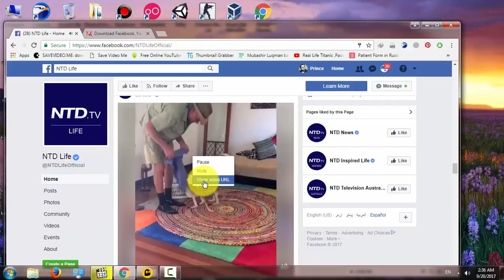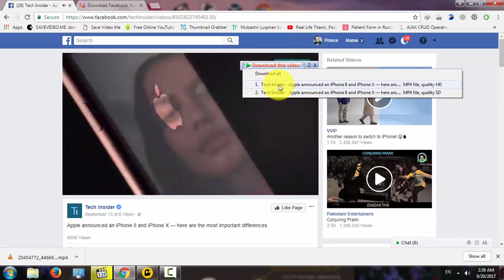How to download Facebook videos in HD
if you want to download a video from Facebook without software
copy the facebook video url and paste it on website as shown in video
just download the video

or install idm and install it.
copy the video url and paste it in new tab.you will see IDM pop up at the corner of the video click on it now you will see SD or HD download Choose the HD to download the video.